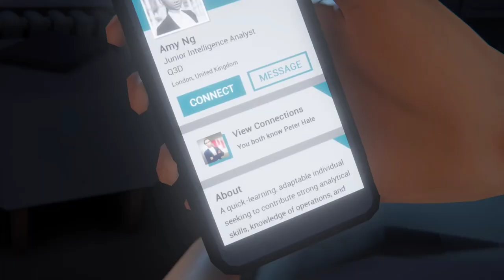Last Stop Domestic Affairs Chapter 1 Xbox Gamepass